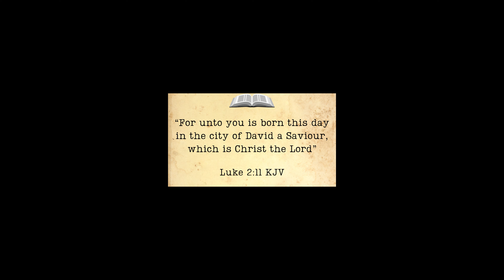Santa Claus POPs Balloons on CHRISTMAS